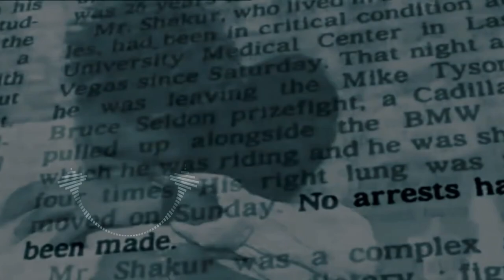2Pac -Troublesome 96 Instrumental Type Beat 2024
2Pac Troublesome 96 Instrumental Type Beat
slow cover

DJ ISRAEL F ©